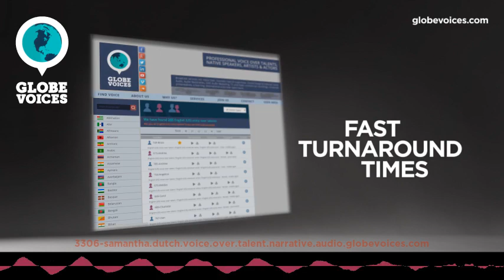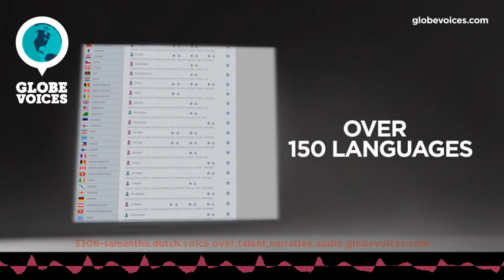3306-Samantha Dutch female voice talent - Narrative voice over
Samantha is a 44 old Dutch female voice over talent. She has been in VO business for 9 years. Her primary jobs are commercials, interactive voice response systems and overdub. Her natural voice type is mature adult. Her voice is most suitable for commercials, corporate, interactive voice response systems and lip-sync, but can easily do numerous voice styles, such as amusing, elegant and warm as well as emotional, happy, satisfied and sweet moods.

Samantha has a theatre background. She has a lot of experience with analyzing text, therefore she can direct herself very well in her home studio. Her voice is versatile, from warm and husky to businesslike, authorative to friendly and inviting. She is the voice in the Dutch trains that makes all the announcements, and did many national commercials, as well as webvideo's, e-learnings, audio guides, IVR, etc.